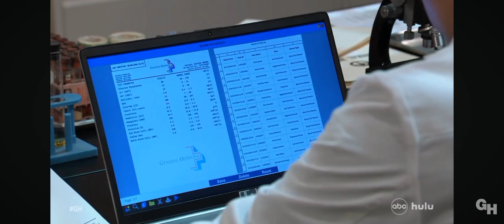General Hospital: New Evidence.